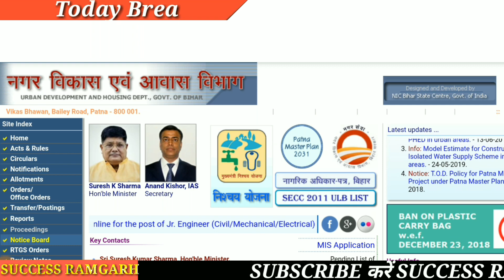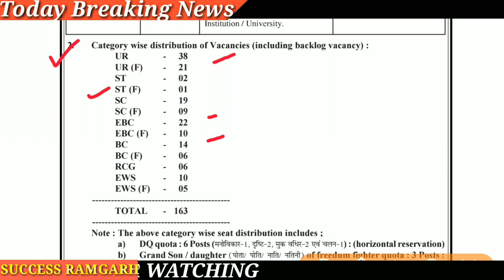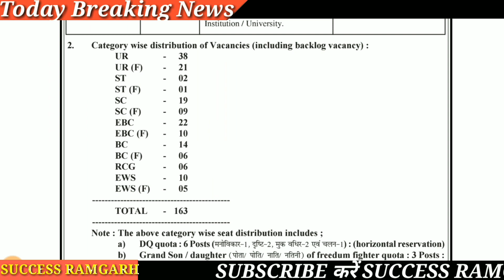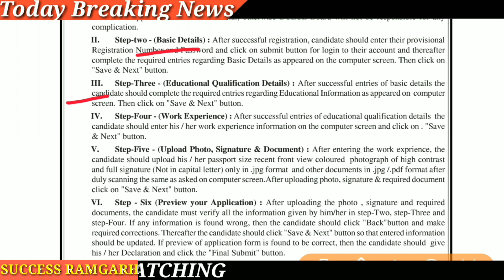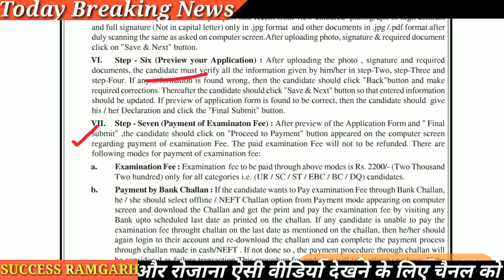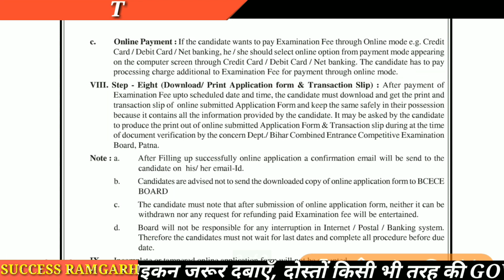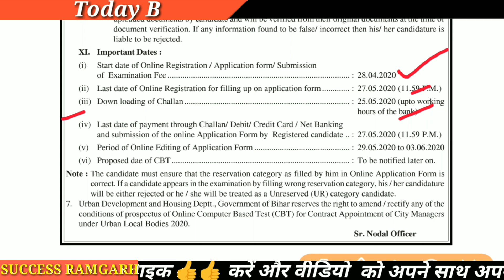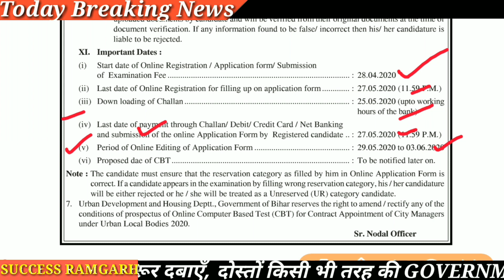Urban development and housing department भर्ती 2020 | city manager recruitment bihar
Urban development and housing department भर्ती 2020 ,
city manager recruitment bihar ,
 urban भर्ती,
Urban bharti bihar 2020,